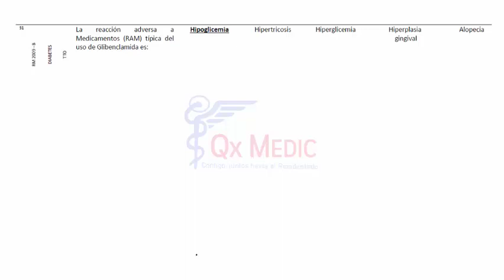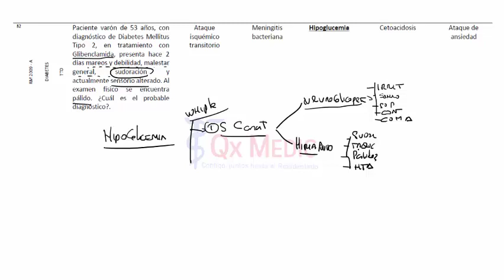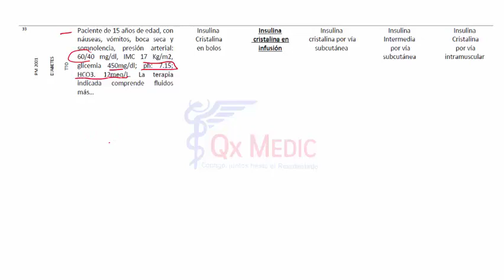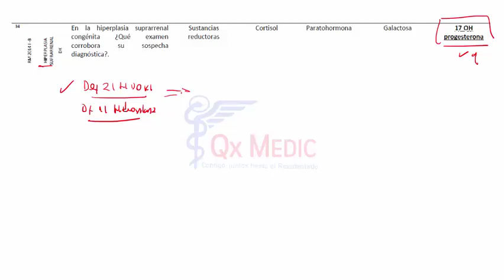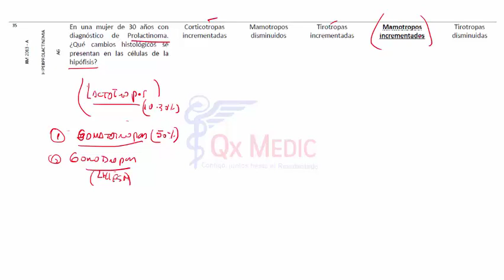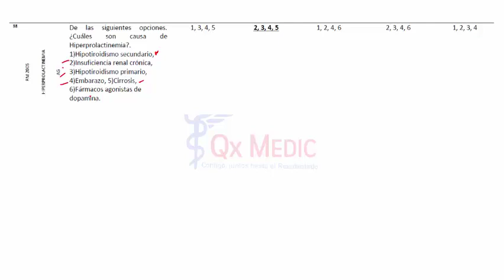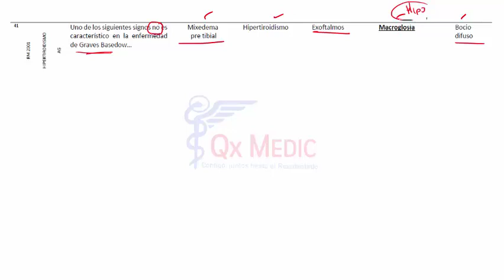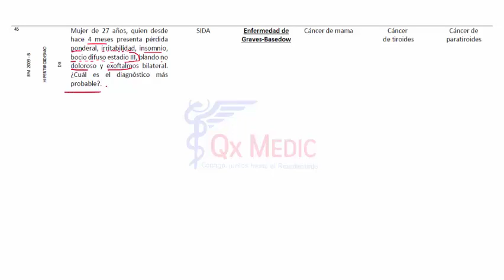BANCO PARTE 4 31 45